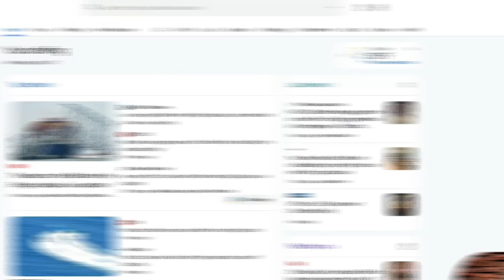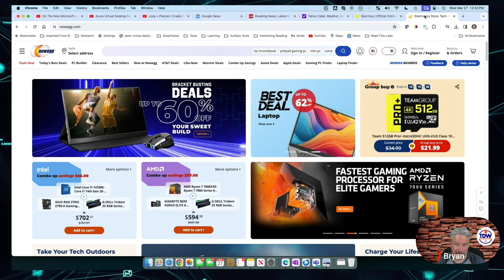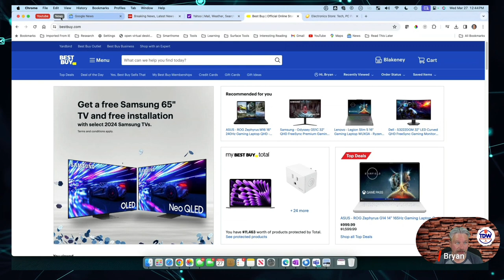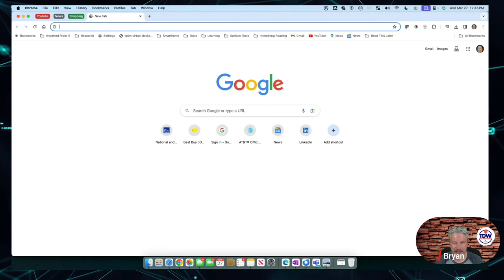How to use Chrome Browser Tabs!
Don't be a digital disaster! Organize you everyday Google Chrome browser life and use Chrome Tabs today. Check out the Tech Dudes Weekly quick demo to get started now.

00:00 - Intro
00:28 - Demo
04:42 - Outro